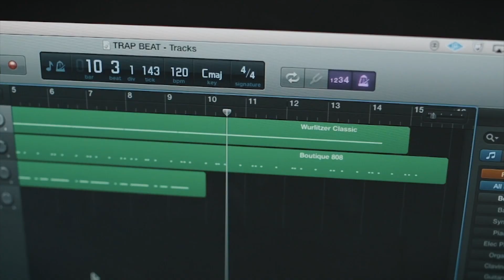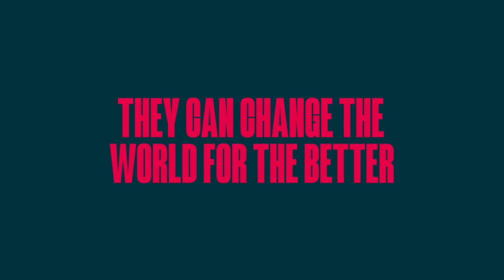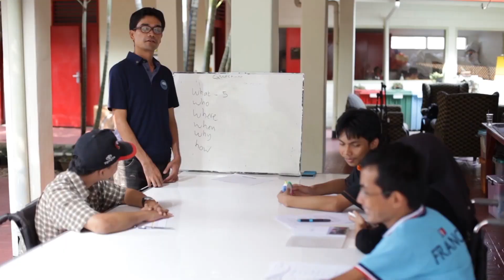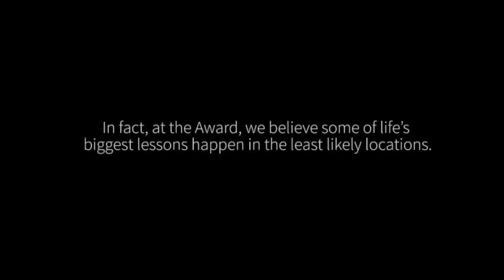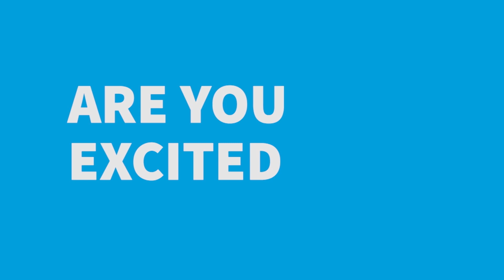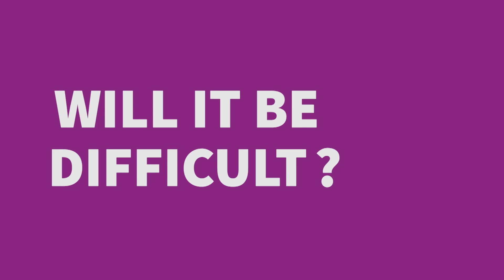A GLOBAL CELEBRATION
A Global Celebration to mark the extraordinary life of our Founder The Duke of Edinburgh and to celebrate the infinite potential of young people worldwide.